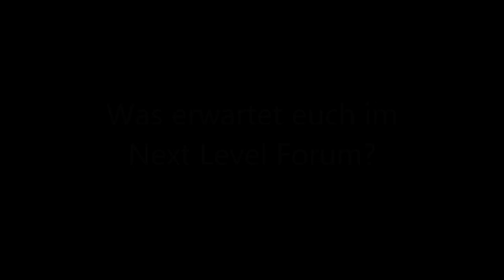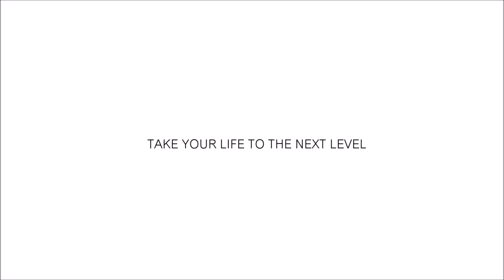Peter Frahm vs. Koran